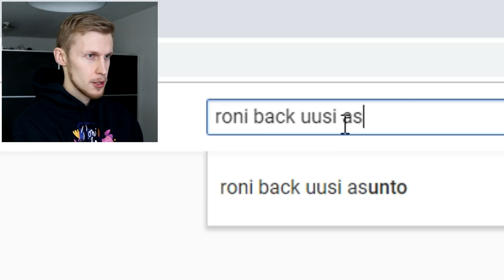En oo kertonu tästä viel kellekkään..